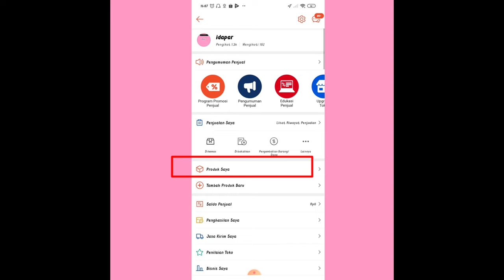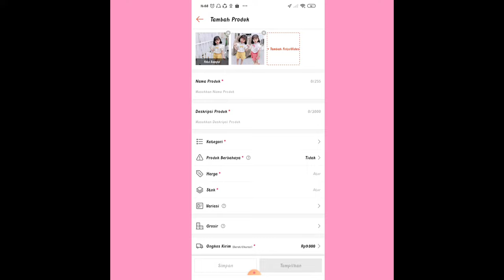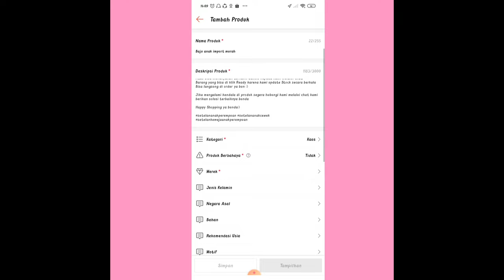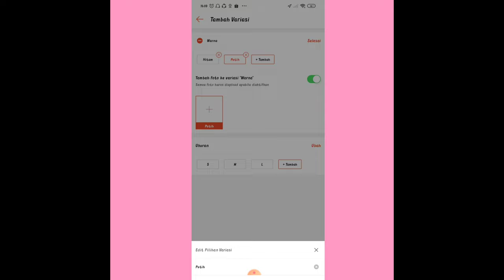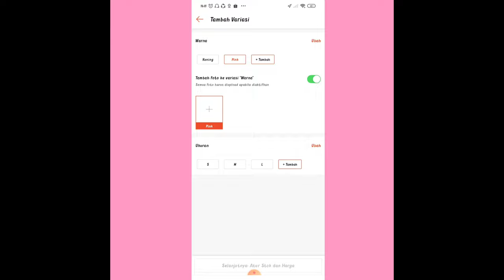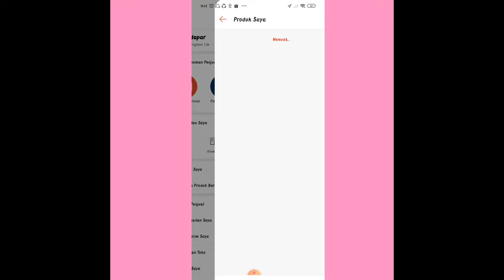CARA UPLOAD PRODUK DI SHOPEE PAKAI HAPE | CARA MASUKIN PRODUK TERBARU